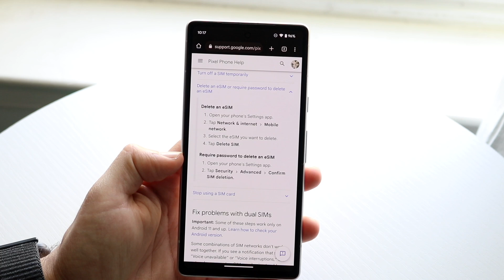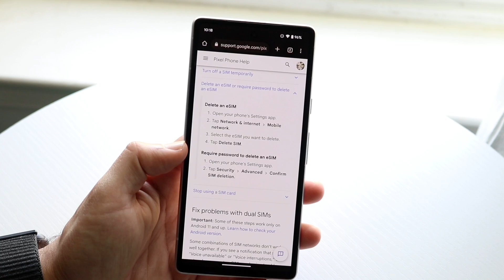How To Remove eSim Card On Android!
Here is exactly How To Remove eSim Card On Android!